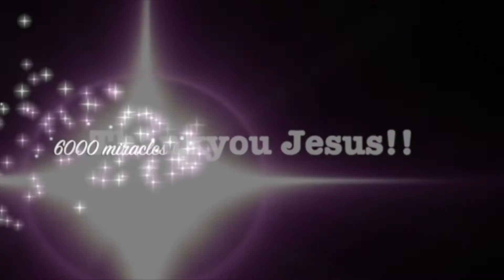Painful strained back muscles healed & full movement restored - John Mellor Miracles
Painful strained back muscles healed & full movement restored - John Mellor Miracles. John Mellor, an International Australian Healing Evangelist. John Mellor has a gift of healing and miracles with a ministry of praying for the sick in Jesus' name. John Mellor sees many miracles and healings of every type of physical illness, emotional disorder and mental illness. John Mellor sees hundreds more testimonies at our YouTube Channel, John Mellor Ministries. If you would like to find out where John Mellor is ministering, see his itinerary